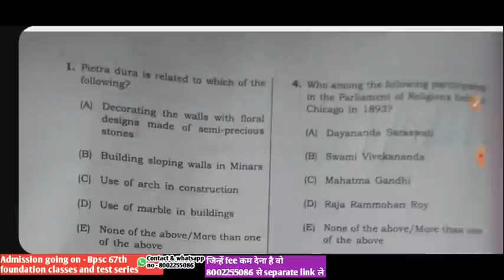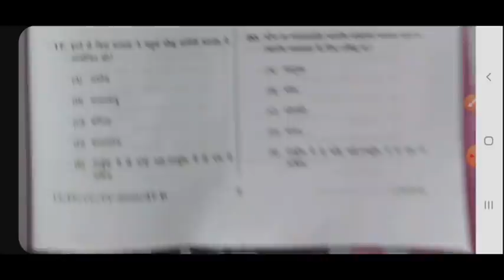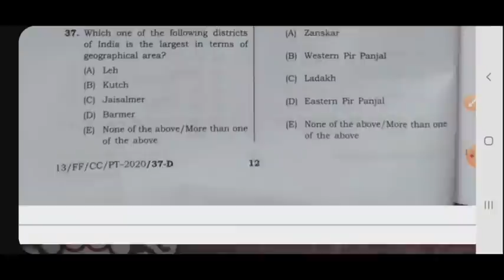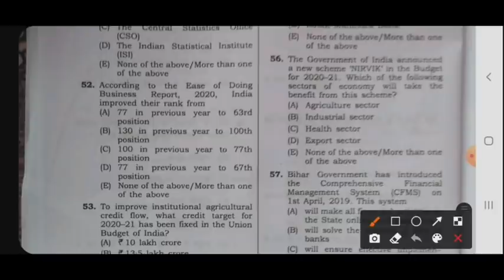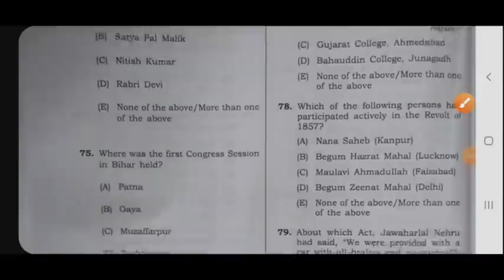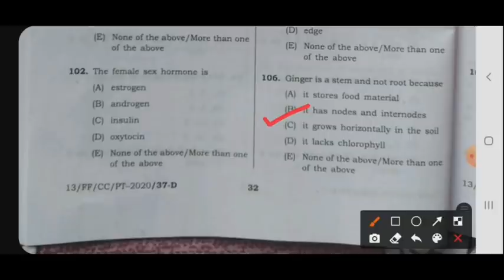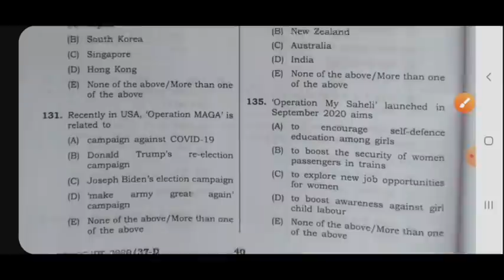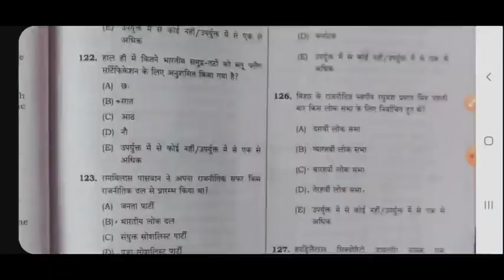Bpsc 66th PT answer Key - Check your score and share